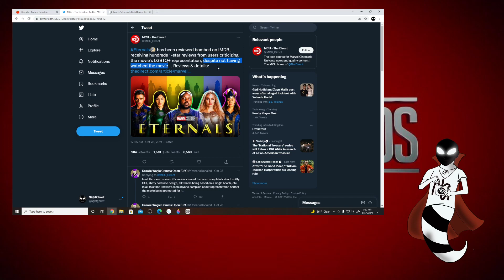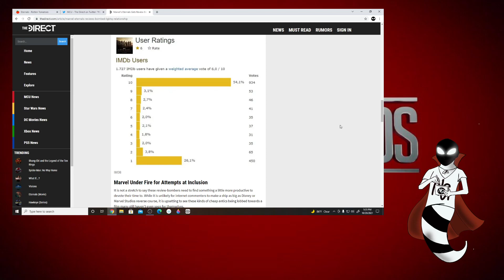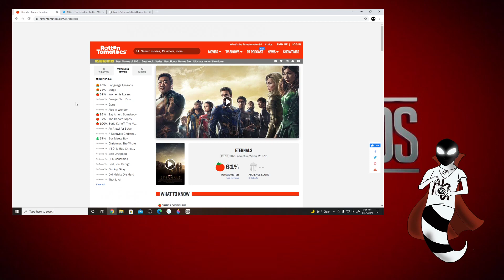Media Outlets Are Already Defending Marvel's Eternals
It's already started